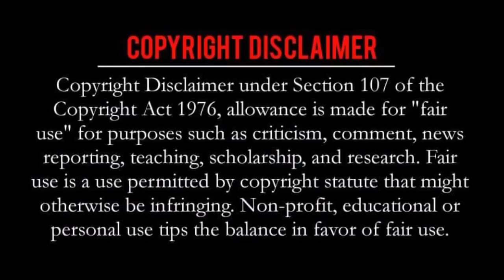মুসা আঃ এর ওয়াজ | দেলোয়ার হোসেনের সাউদী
মুসা নবীর জীবনী, হযরত মুসা আঃ এর জীবনী, হযরত মুসা আঃ ও ফেরাউনের কাহিনী, মুসার লাঠি ও ফেরাউনের জীবনী, মুসা নবীর ওয়াজ, মুসা নবীর কাহিনী, ফেরাউনের জীবনী, মুসা নবীর সম্পূর্ণ জীবনী, মুসা নবী ও ফেরাউনের কাহিনী ওয়াজ, মুসা নবীর ওয়াজ, ফেরাউন ও আছিয়ার ওয়াজ, মুসা নবীর জীবনী দেলোয়ার হোসেন সাঈদী, দেলোয়ার হোসেন সাঈদী সাহেবের ওয়াজ, দেলোয়ার হোসেন সাঈদী, দেলোয়ার হোসেন সাঈদীর ওয়াজ